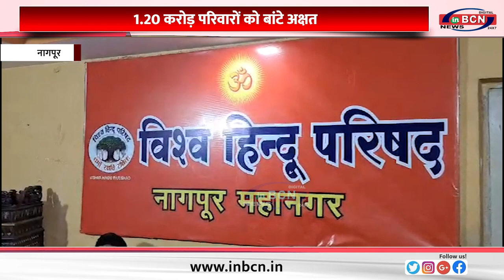1 20 करोड़ परिवारों को बांटे अक्षत.....INBCN NEWS